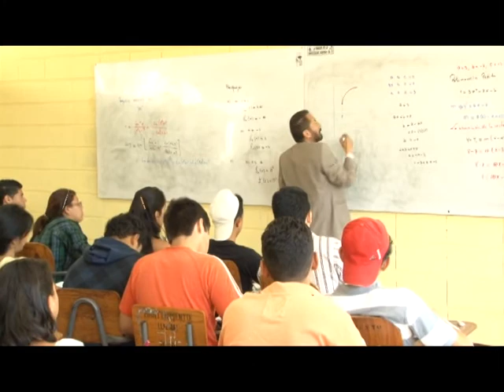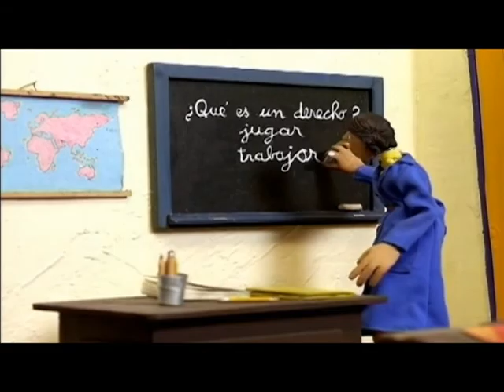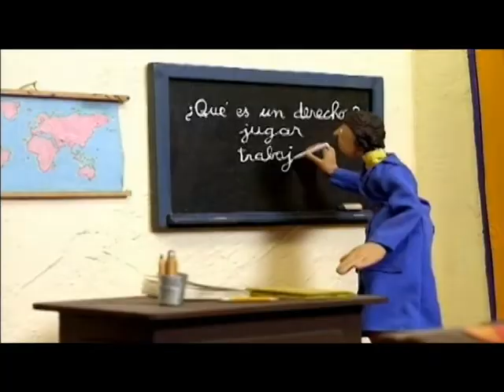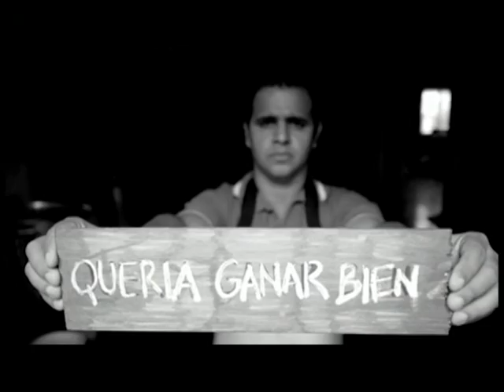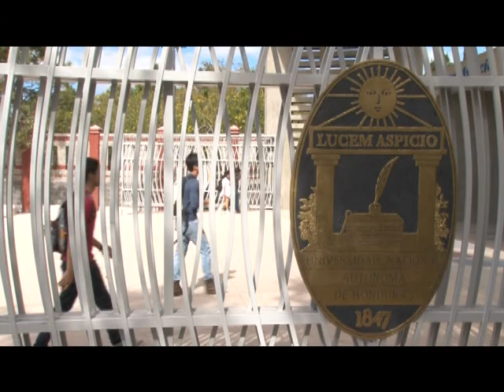UTV: Vamos a conversar: Papel de los estudiantes ante el Consejo Universitario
Los jóvenes estudiantes de la UNAH; Cinthya Arteaga, Luis Aguilar de la Facultad de Ingeniería, Grecia Lozano de la Facultad de Ciencias Jurídicas y José Carlos Cardona de la carrera de Historia, nos hablan de la representación estudiantil ante el Consejo Universitario.